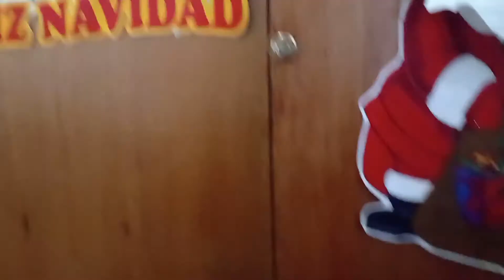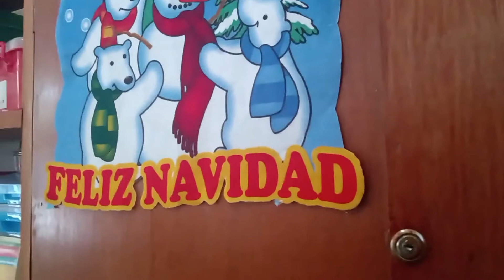vlogmas día 1 decorando mi salón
Bienvenidos a Vlogmas 1

Esperamos que les guste mucho este vídeo.

 Dejanos tu like y comentanos que más vídeos te gustaría ver en nuestro canal. :3